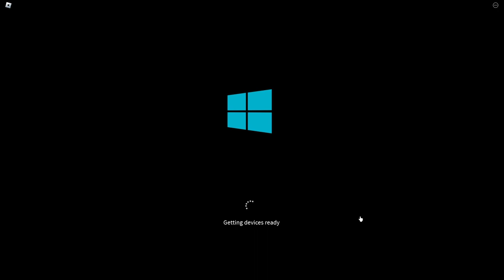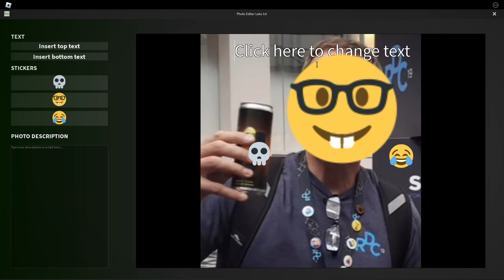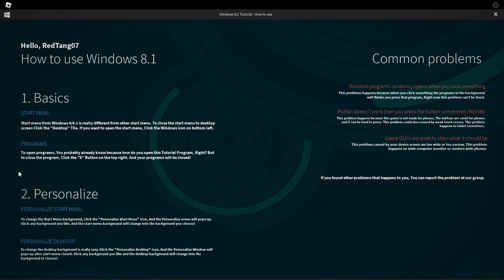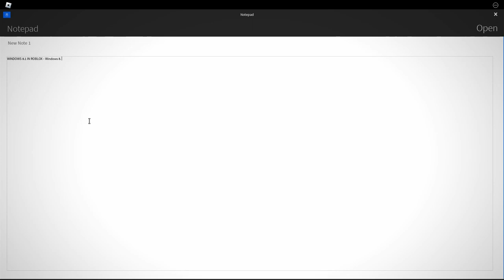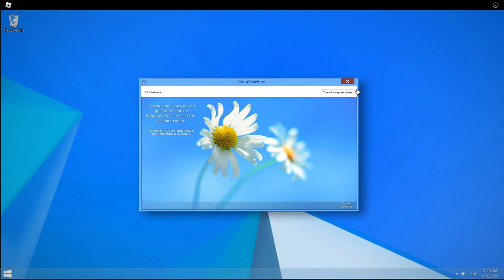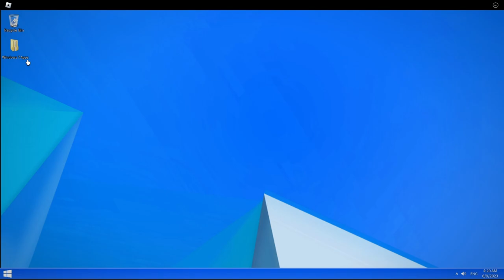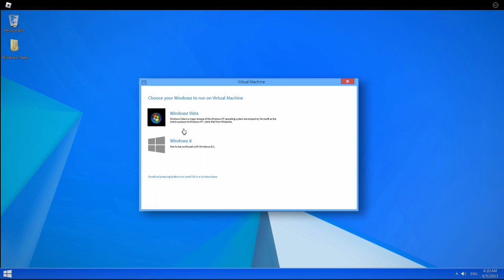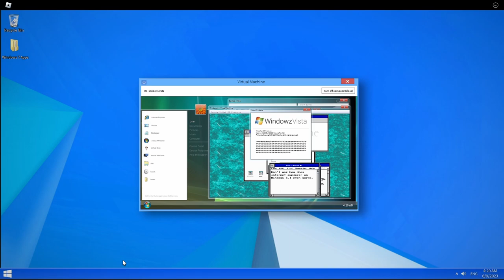Windows 8.1 Simulator | ROBLOX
Game: Windows 8.1 Simulator

Very solid remake of Windows 8.1, another very nostalgic operating system for many people, existing for over a decade. This has almost all the apps that were on a regular 8.1, like the Photos app, Virtual Pet, Internet Explorer, among other things.